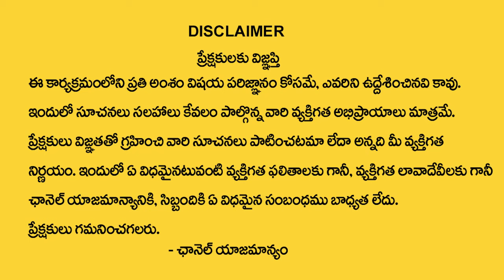S Letter Name 2024 Numerology Prediction | 2024 Prediction Dr.Khironn Nehuru | TSW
Watch► S Letter Name 2024 Numerology Prediction | 2024 Prediction Dr.Khironn Nehuru | TSW